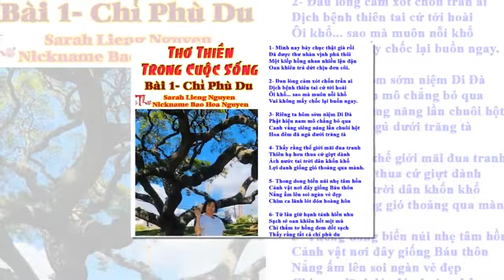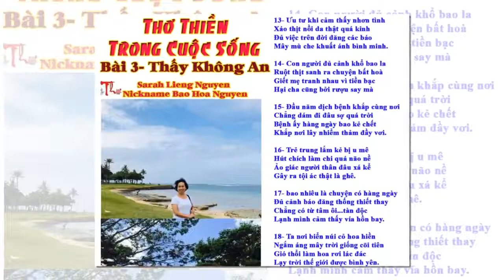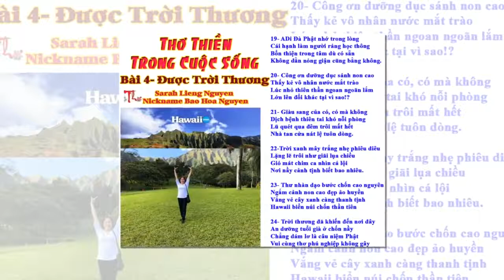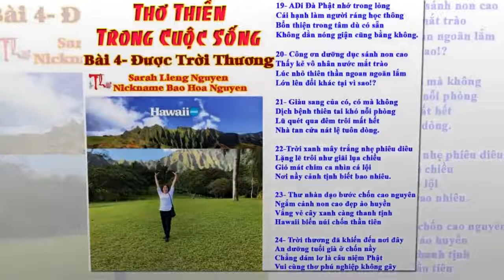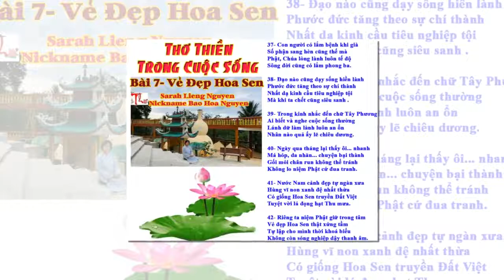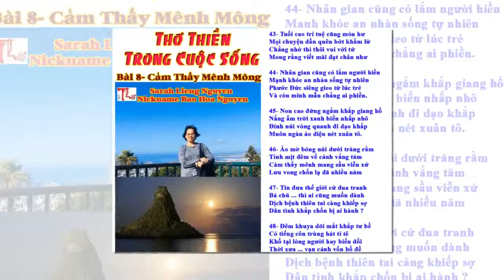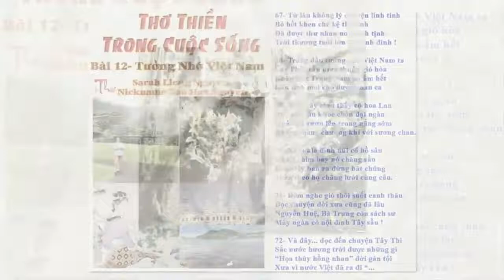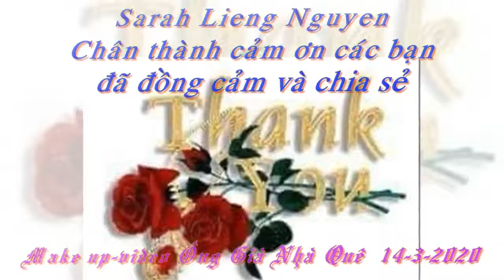THƠ THIỀN TRONG CUỘC SỐNG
TRƯỜNG THIÊN THI TẬP.
Thơ: Sarah Lieng Nguyen
Nickname: Bao Hoa Nguyen